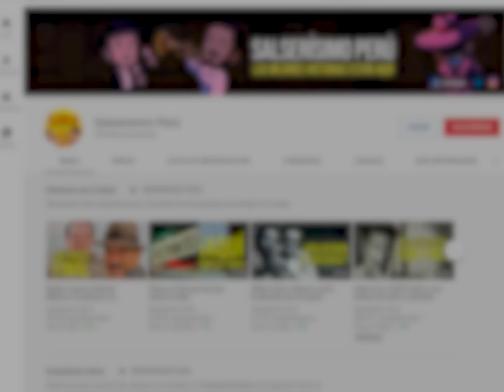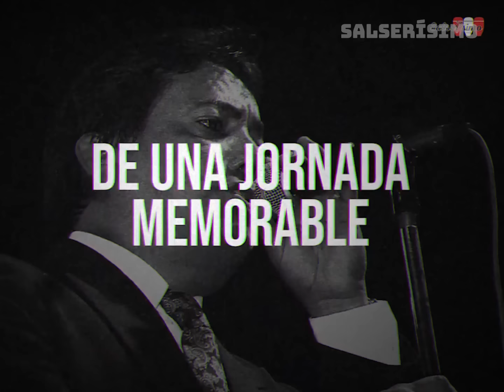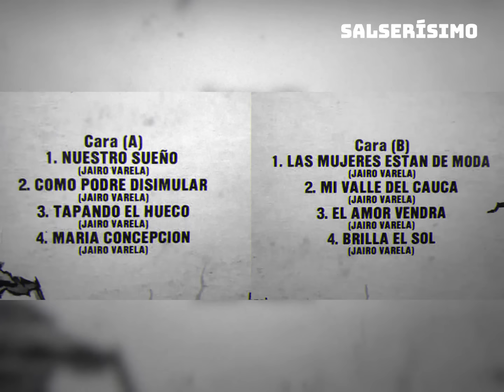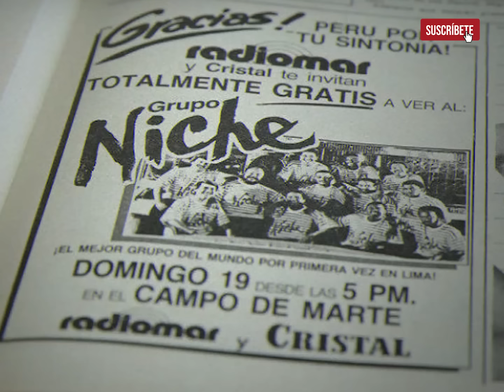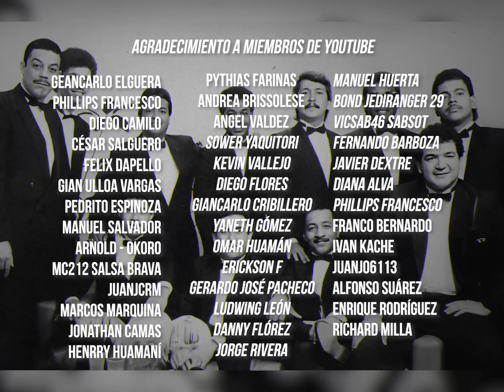LO ABANDONARON pero LOGRÓ CONSTRUIR una de las orquestas MÁS IMPORTANTES de Colombia | Salserísimo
GrupoNiche JairoVarela TitoGómez salsa A finales de 1987, Jairo Varela recibió un duro golpe: los músicos del Grupo Niche abandonaron la orquesta tras exigirle una mejora en sus salarios. Desde entonces, empezó una reconstrucción que marcaría la historia de su agrupación.